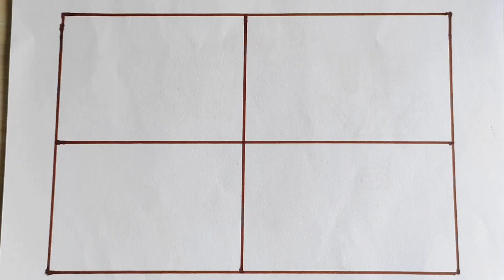Best Weather season drawing easy | Different type season idea | Season for school Project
In this video I showed, how to draw different season model drawing of weather easily step by step. There has different season present on the earth. Season is the favourite things for every people in the world. Every one want season change. In this drawing different type of weather season showing with different images. Season drawing is very beautiful drawing. Season drawing sketch is very nice.

                                          @ MNSB inward